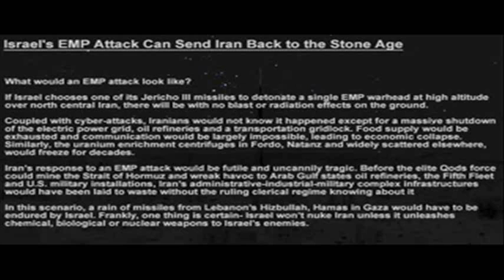Israeli EMP Attack Could Throw Iran 'Back to Stone Age'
Don't mess with Israel!